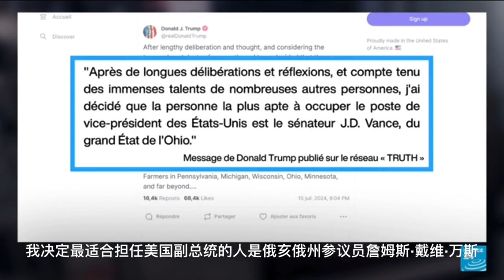特朗普的副总统候选人J.D.万斯是谁？ • RFI 华语 - 法国国际广播电台